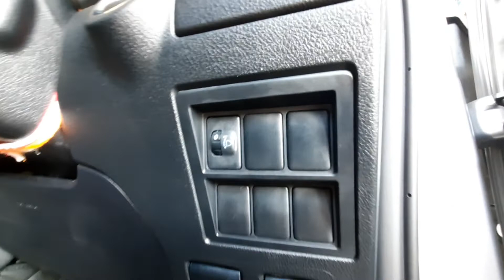ชุดปรับไฟหน้า All New Fortuner 2020